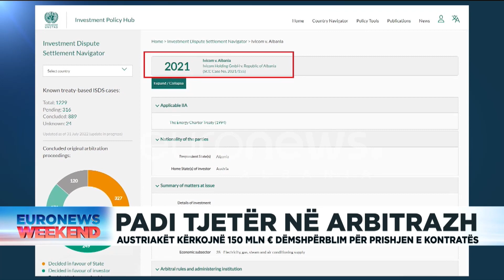Padi tjetër në arbitrazh, austriakët kërkojnë 150 mln euro dëmshpërblim